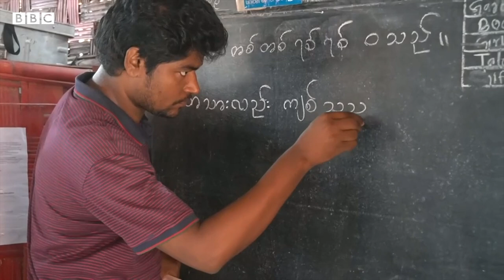Rohingya refugees: ‘Kill us, but don’t deport us to Myanmar’ - BBC News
It has been five years since hundreds of thousands of Rohingya Muslims fled their native country of Myanmar, after a deadly crackdown by the government.

The majority left for neighbouring Bangladesh, ending up in what is believed to be the world's largest refugee camp in Cox's Bazar. Nearly half a million Rohingya refugees currently registered in Bangladesh are children.

Families rely entirely on charities for food and medicine – five years on many feel the world has forgotten them. Both India and Bangladesh want to send them back to Myanmar, but with the military in charge there, it is not an option.